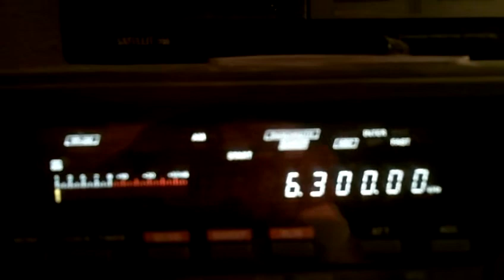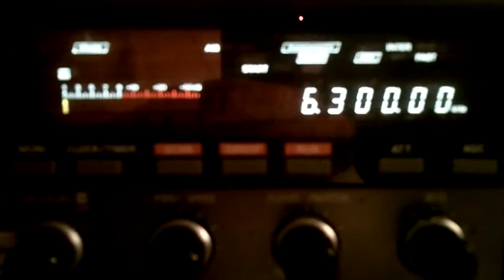Radio De Rode Adelaar 31 03 2014 6300 kHz 17 32 UTC